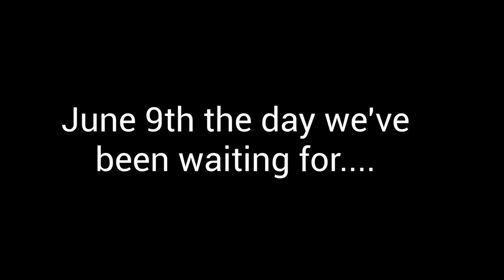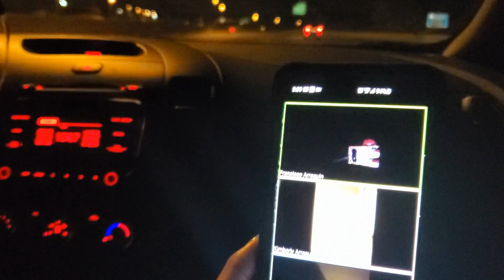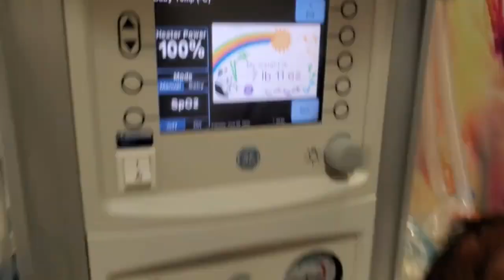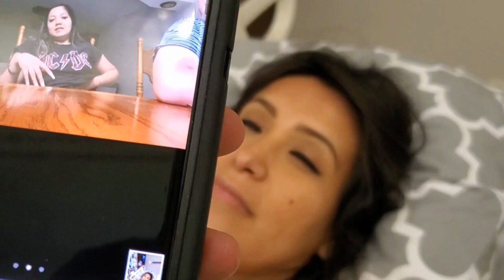My Labor & Delivery Vlog || Natural No Epidural *Emotional*